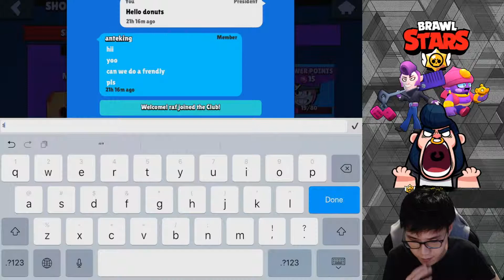Brawl Stars Funny Moments Ep. 5 : CARL SUCKS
Sorry for the green screen issue behind me, just have a new lighting setup, will be fixed next video!

Country: Singapore